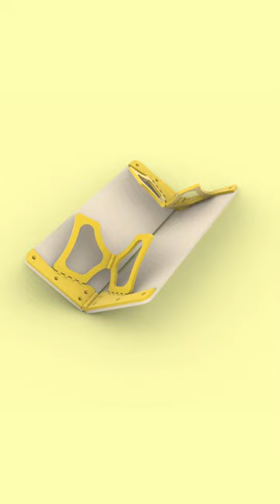[3D printer]Printable Folding table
We sell data for 3D printers!!